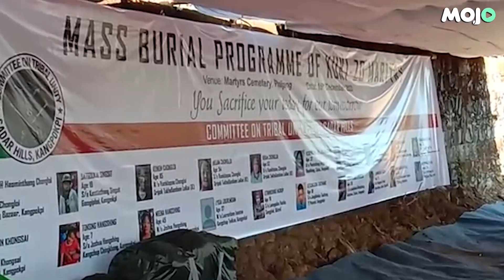Manipur | Mass Funeral In Kangpokpi | After 7 Months Of Waiting, Bodies Of The Victims Reach Home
From Manipur's Kangpokpi Area, we reported on the devastating tragedy of two parents, of two daughters, who were waiting for months to bring the bodies of their girls home.
Today the families performed the last rites in a mass burial after bodies of the people who died during the ethnic violence in Manipur more than seven months ago were airlifted.